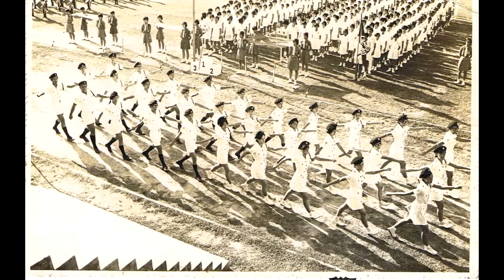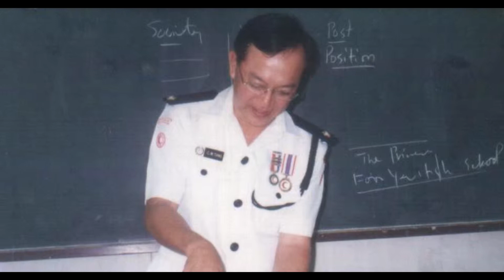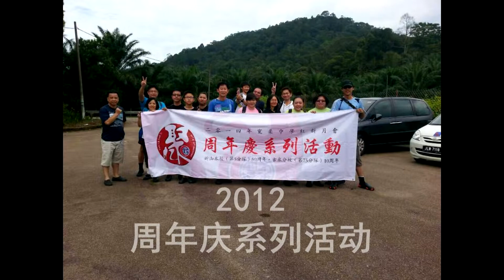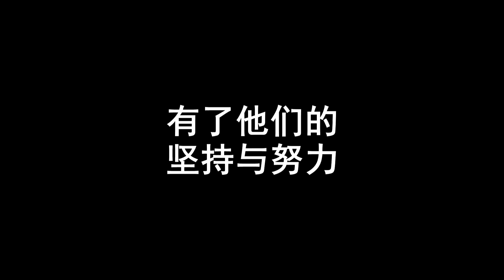U5U75 成长历程（完整）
U5 50周年庆
U75 10周年庆

让大家回顾以前到现在的风光与回忆